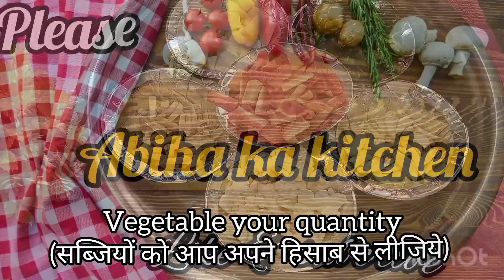🤫एक बार ये आचार जरूर बनाये😜😜vegetables mix pickle recipe#abihakakitchen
ingradients:-
1-Vegetables:-(Green chili,Garlic,Ginger,Carrot,Radish,Cauliflower, Lemon)
3-Mustard oil
4- white vinegar